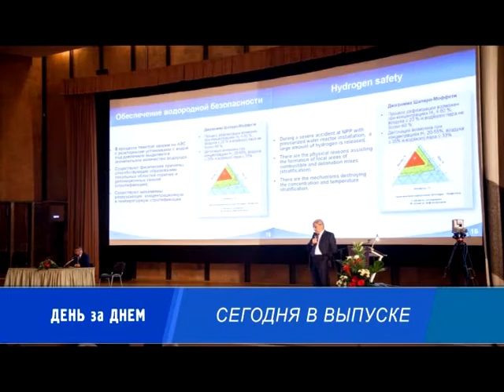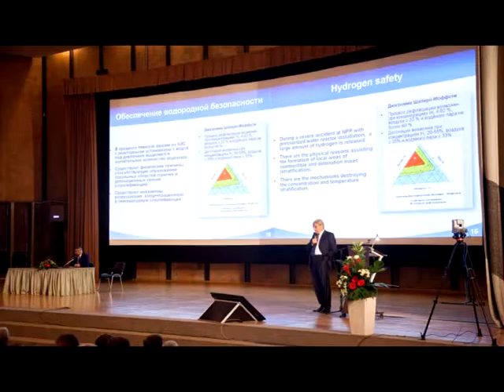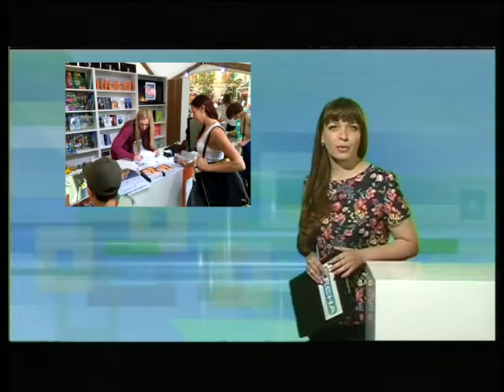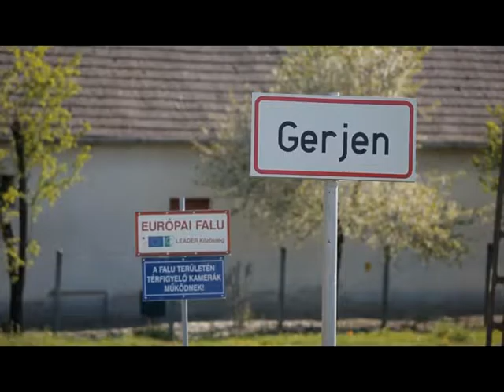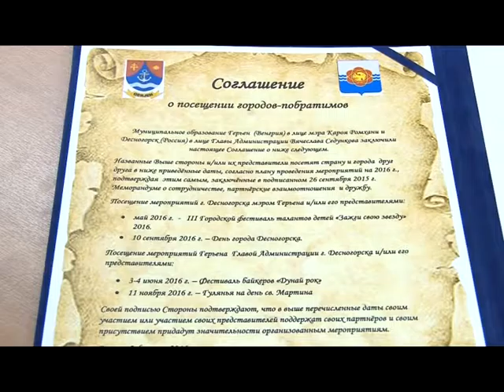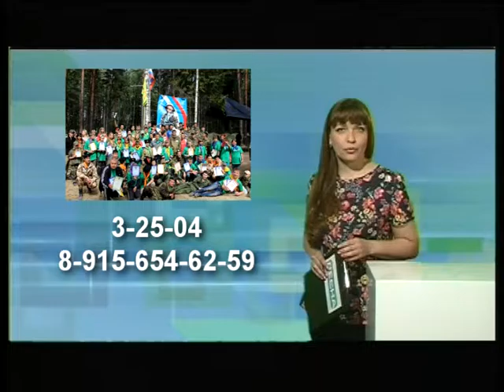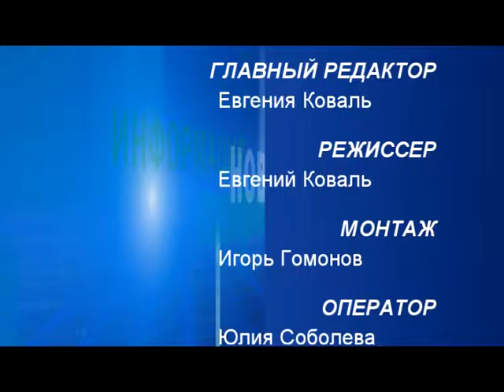Десна-ТВ: День за днем от 9.06.2016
В выпуске:
1. Православный праздник Вознесение Господне.
2. Ветераны атомщики передают опыт.
3. Десногорские музыканты выступили в Венгрии.
4. Спортивный праздник в лагере «Радуга».